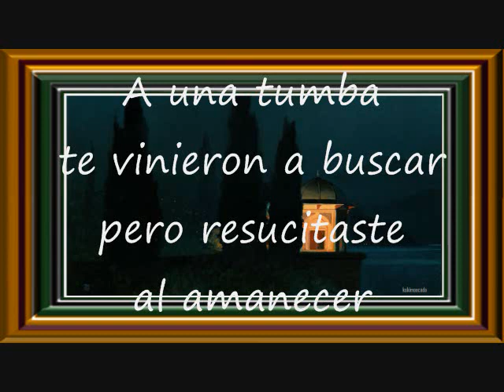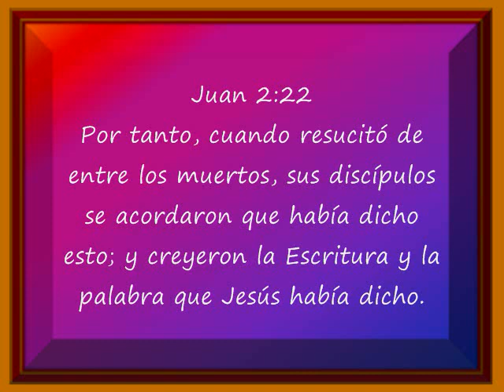Resucitaste Al Amanecer